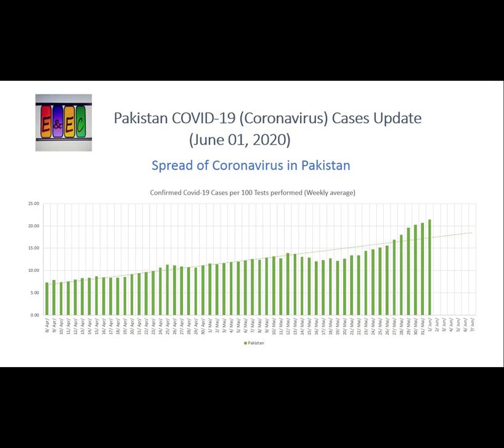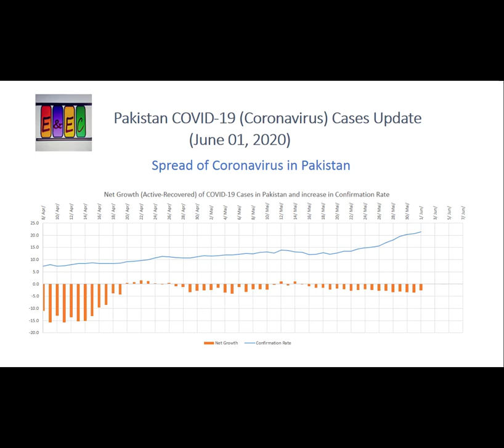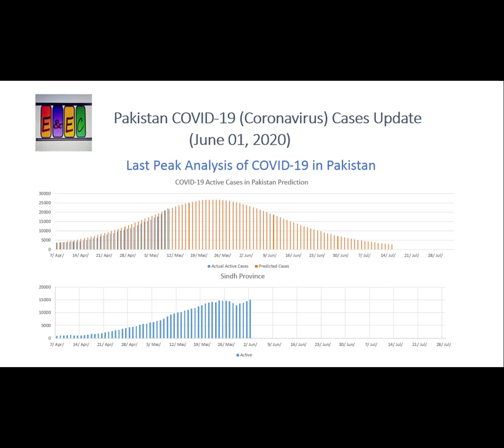Active and Recovered Cases Growth Overview | Spread of Corona virus in Pakistan | June 01, 2020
Daily New, Active and Recovered Cases Overview
Total Active vs Recovered Cases
Growth Rates Overview
Virus Spread Overview
(Positive Cases per 100 Tests)
Previous Peak Analysis
By Irfan Mahmood